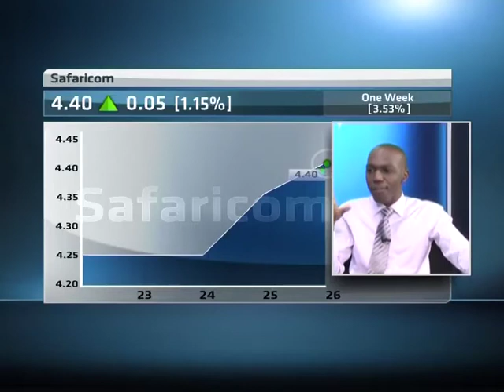26 October - Kenya Market Update with Crispus Otieno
ABN's Larry Madowo speaks with Crispus Otieno, Equities Dealer, AIB Capital, looking at the latest Kenyan markets.